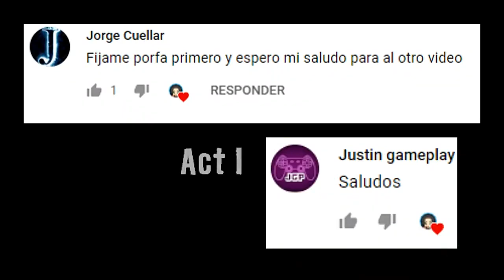TOP MEJORES JUEGOS DE ZOMBIES PARA JUGAR EN PC ¡JUEGOS INCREÍBLES Y DIVERTIDOS!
Hola a todos, bienvenidos a este nuevo vídeo, en donde te comparto un TOP DE LOS MEJORES JUEGOS DE ZOMBIES PARA JUGAR EN PC.